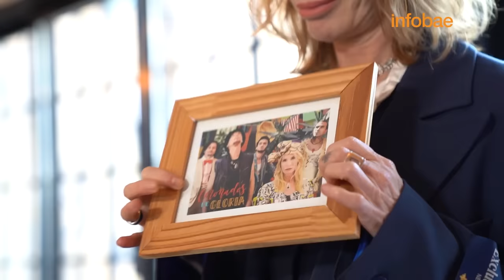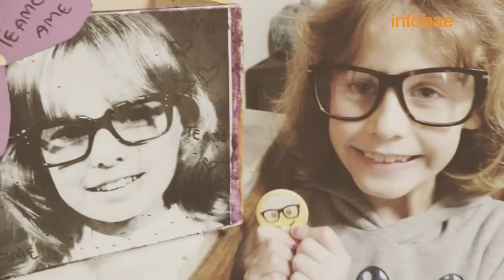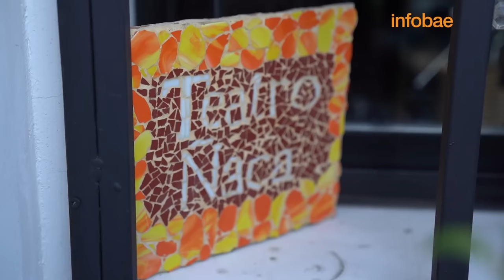Gloria Carrá a solas con Sebastián Soldano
De niña llenaba estadios, puertas adentro crecía con miedo y soledad. Los recuerdos de un padre al que casi no conoció. El “difícil” vínculo con una madre que no la dejó estudiar: “Mi vida no era normal y ella tampoco”. El abuso sexual que padecía en un set. Cómo crió a su hija “económicamente sola” y endeudada. El gran mensaje de su camino espiritual. Y por qué tardó 42 años en permitirse vivir la carrera que quería.